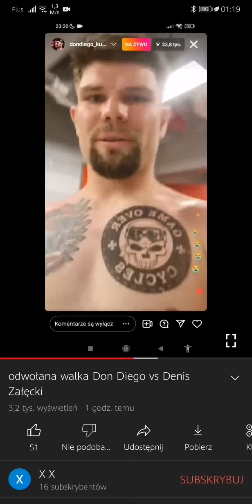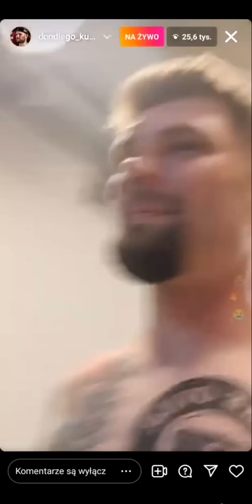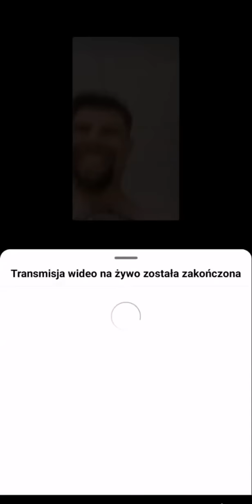Don Diego Kubiszyn pokazuje backstage mega dymy High League 3, tam było za grubo!